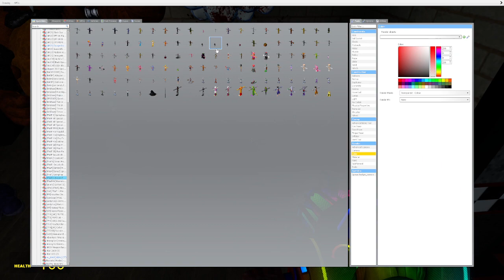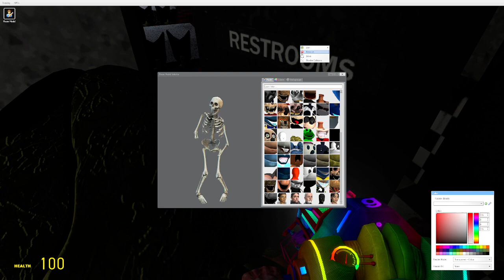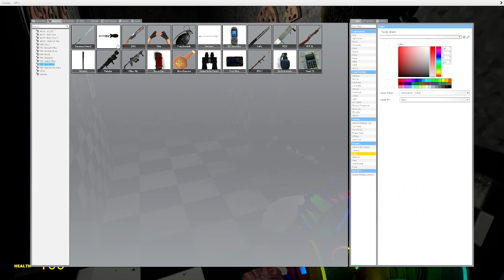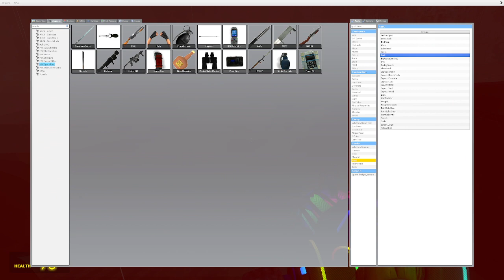Freddy Show Episode 7 | FNaF Gmod skit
It's been a while since the last, so here's the lucky number seven!